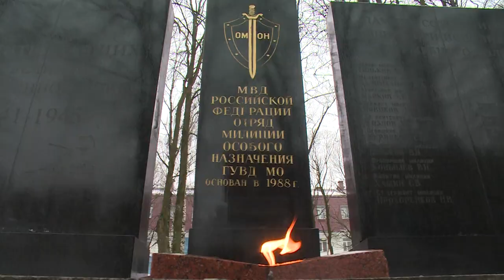26 лет СОБРу «Булат»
Всегда начеку: спецподразделению Росгвардии по Московской области СОБР «Булат» исполнилось 26 лет. На торжественном мероприятии побывала наша съемочная группа